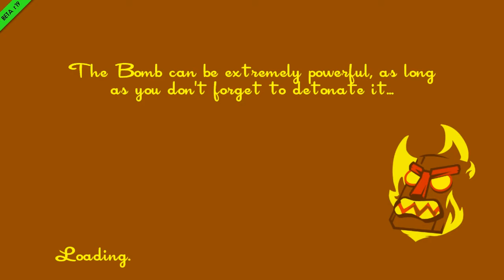SpeedRunners - Ep 1 - The Race Begins!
DrOstler - Unic
AlexDTanz - Speed Runner